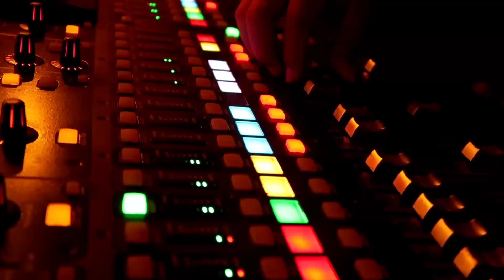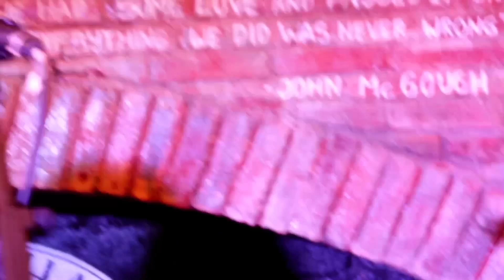Serunya REGGAE PARTY di The Orchard BALI (Bali Ocean Side)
blusukan lagi di Bali kali ini uyeee mampir ke acara Bali Ocean Side yg di adakan di The Orchard BALI, Acara tersebut di ramaikan oleh Richard D'gilis , Ian kaya, Izzy like Sunday morning. acaranya seru banget klo gak percaya tonton aja Ampe beres.